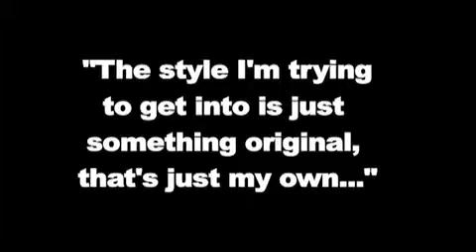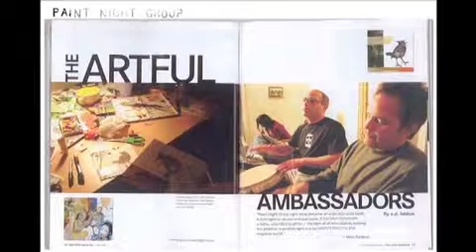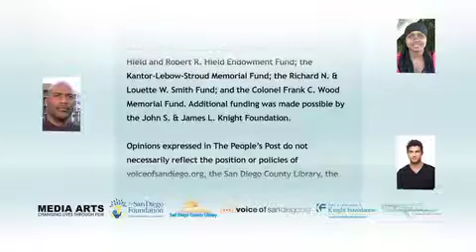Matt Forderer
Local artist Matt Forderer explains his artistic process and how he found a community of artists in San Diego.